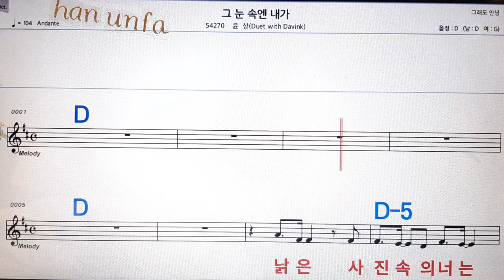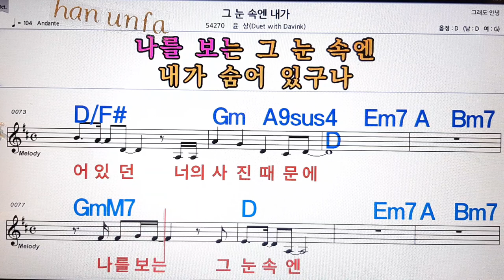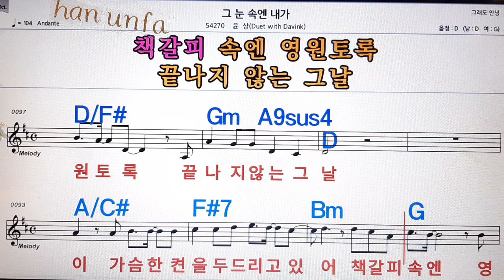그 눈 속엔 내가/윤상💋노래방, 통기타 , 코드 큰악보, 가라오케, 반주💖Karaoke, Sheet Music, Chord, MR